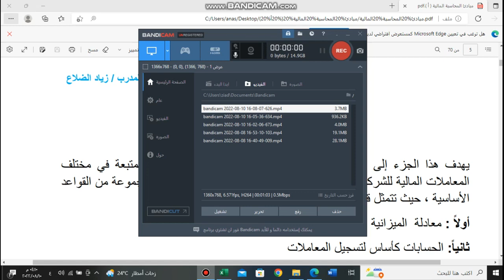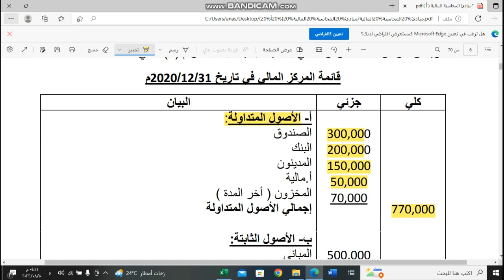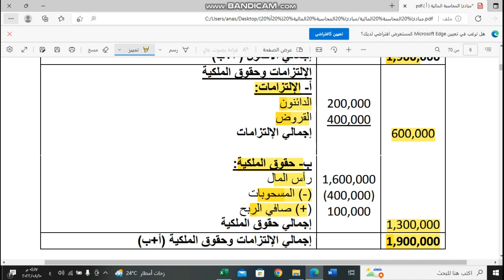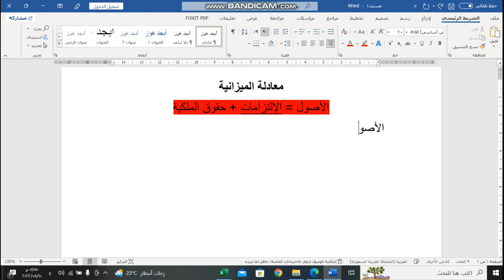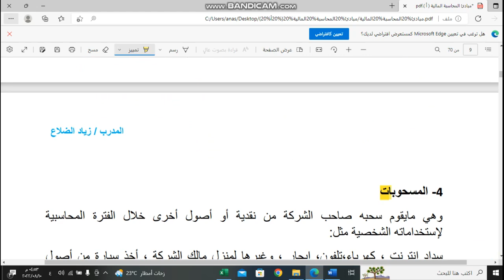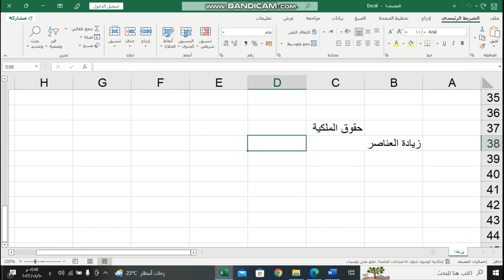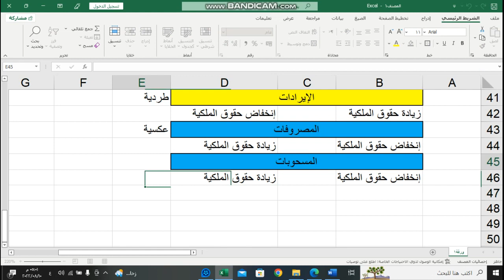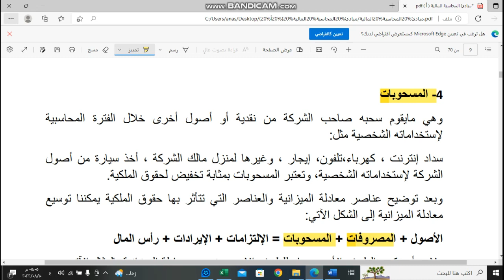محاسبة مالية قواعد التسجيل المحاسبي معادلة الميزانية - الفرق بين الاصول المتداولة والاصول الثابتة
في هذه المحاضرة من مبادئ المحاسبة المالية ( أ )
تم التعرف على ما هي قواعد التسجيل المحاسبي واخذ طريقة معادلة الميزانية بالتفصيل ومكوناتها الأصول والإلتزامات وحقوق الملكية، ومعرفة تقسيم كل واحد منهم على حدا مع توضيح الفرق بين الاصول المتداولة والاصول الثابتة وكيف أستطيع التفريق بينمها بكل سهولة، كما وضحنا كيف يمكن ايجاد مجاهيل معادلة الميزانية مثل حقوق الملكية.